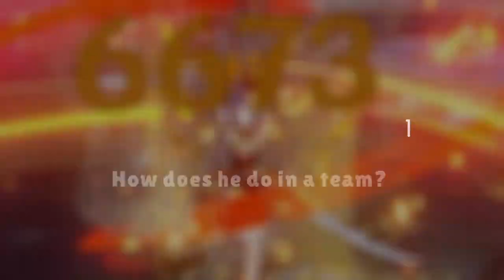ALBEDO CINNABAR SPINDLE LVL90R2 + 2-PIECE HUSK SHOWCASE! | Genshin Impact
Time-stamps:
0:00 Albedo + Zhongli Vs. Cryo Regisvine
0:19 Abyss + Team
1:21 Build
1:35 End screen